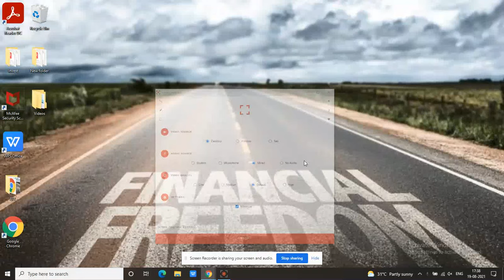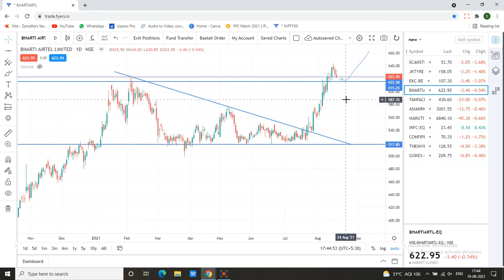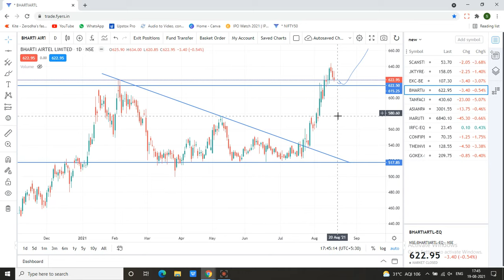BHARTI AIRTEL share | BHARTI AIRTEL share latest news | BHARTI AIRTEL stock | Swing trade ideas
BHARTI AIRTEL LIMITED share is giving a breakout, so hold for at leas 10 percent. BHARTI AIRTEL share is under buy radar. This can be a good pick to enter and hold for short term as well as long term gain. BHARTI AIRTEL share latest news one can find on different channels. This share can give a big profit with small stop loss. Buy only if meet our terms. Please before taking any decision consult your advisor.